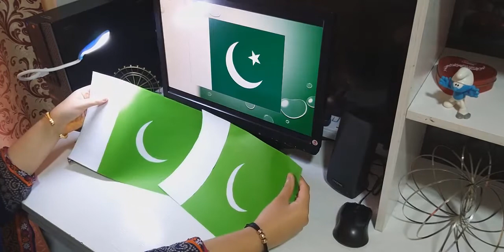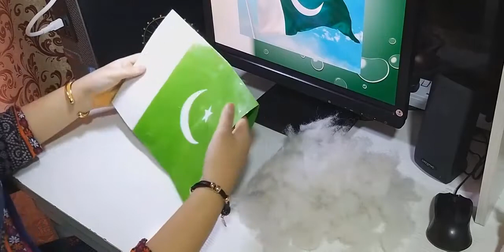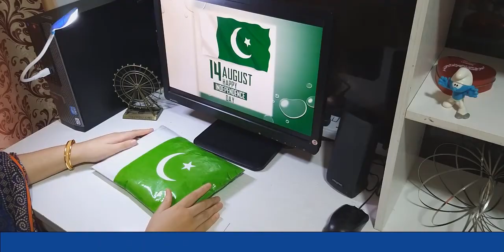🇵🇰 DIY Squishy Pakistan Flag 🇵🇰